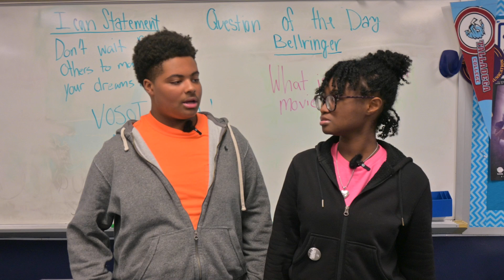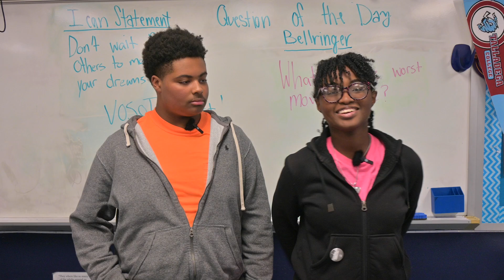Morning Rundown Homecoming Edition September 13, 2024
Its Homecoming Week at Clay-Chalkville High and students and teachers showed off their school spirit on this week Morning Rundown!